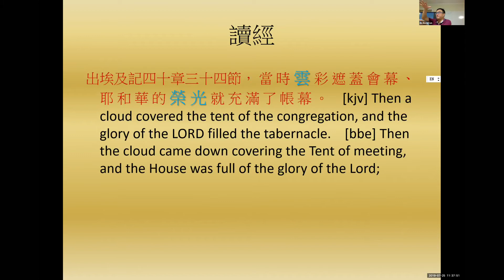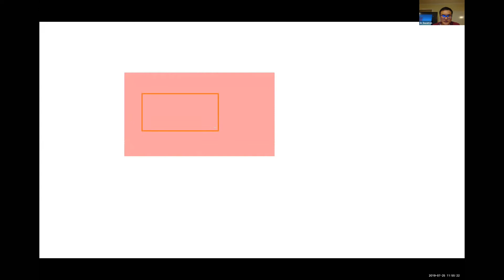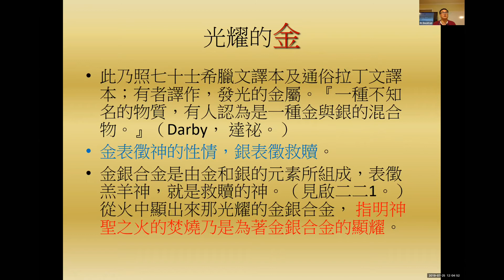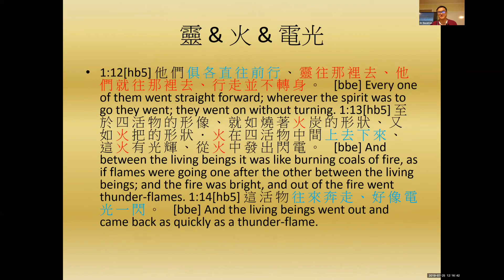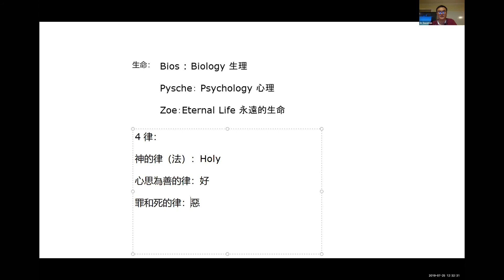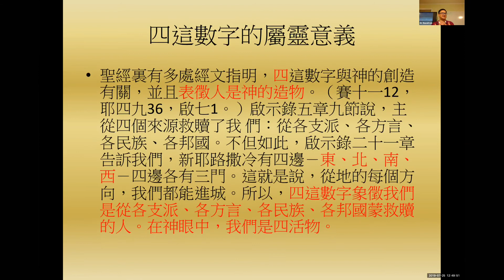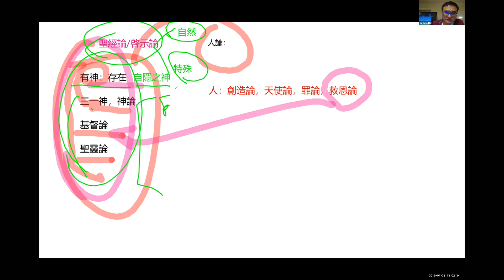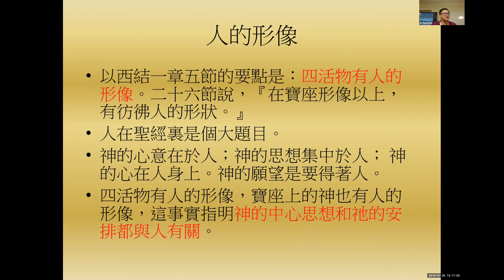大先知之灵程鸟瞰—以西结书 2019.7.24 (下)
大先知之灵程鸟瞰—以西结书 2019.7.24